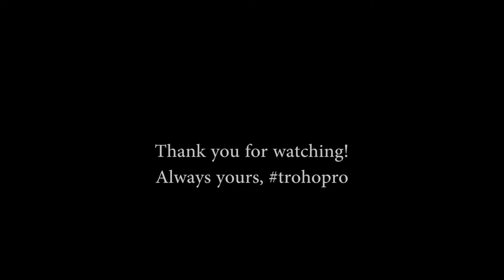Happy Holidays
Trojan Horse Productions is wishing everyone Happy Holidays!